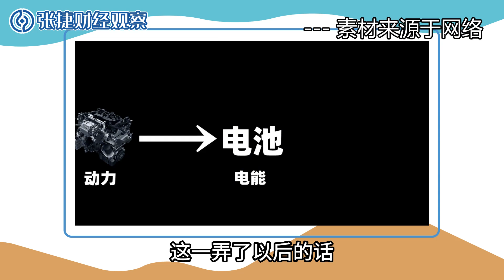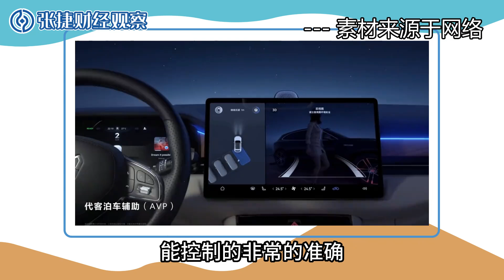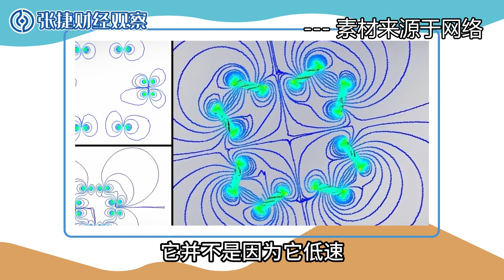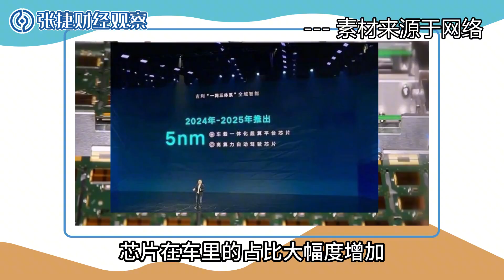【张捷杂谈】华为概念大涨与电动车的方向